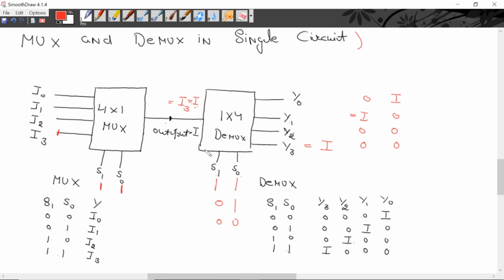Designing of Higher Order Demultiplexer from Lower Order Demultiplexers :Lec-112